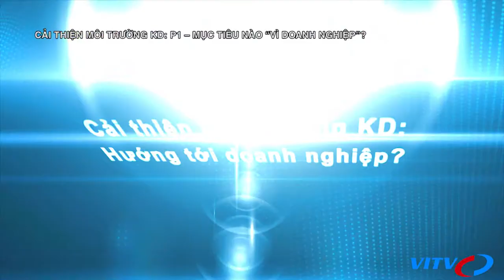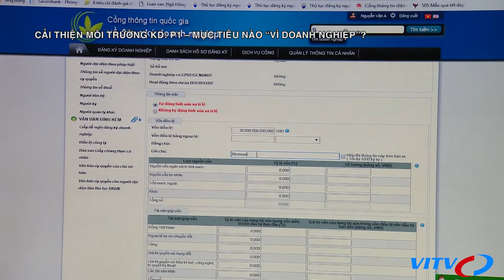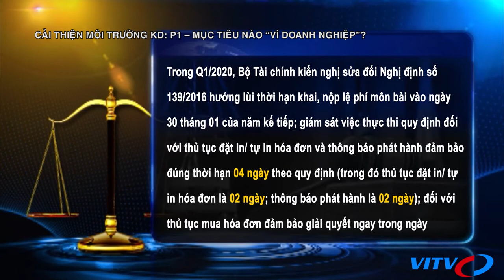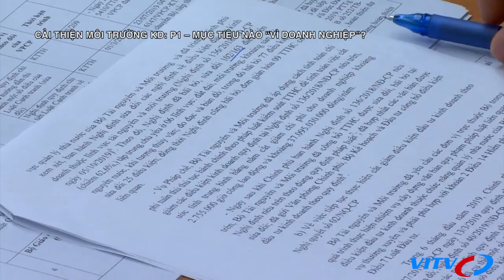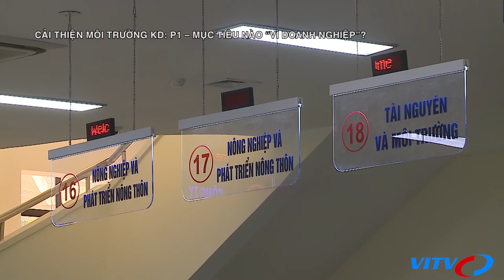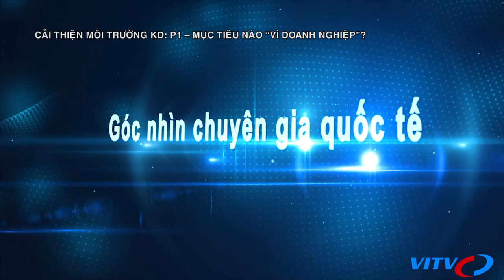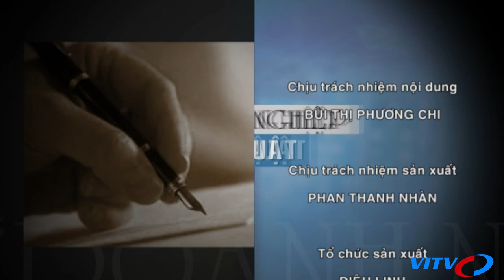Cải thiện môi trường Kinh Doanh : P1 – Mục tiêu nào “vì doanh nghiệp”?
Ngay từ những ngày đầu năm 2020 đã có những tín hiệu tích cực cho thấy sự vào cuộc mạnh mẽ của chính phủ ngay từ đầu năm trong công cuộc cải thiện môi trường kinh doanh VN, đó là sự ra đời của nghị quyết 02 với nhiều mục tiêu cụ thể, đó là quyết định thành lập tổ công tác đặc biệt của Thủ tướng về thúc đẩy cải cách, cải thiện môi trường kinh doanh …. Tất cả chỉ nhằm mục đích cải thiện môi trường kinh doanh VN, nâng hạng của VN trên các bảng xếp hạng quốc tế về môi trường kinh doanh và năng lực cạnh tranh trong năm 2020 và các năm tiếp theo. Tuy nhiên, trong những mục tiêu được đề ra, mục tiêu nào thực sự vì doanh nghiệp? mục tiêu khả thi để có thể triển khai và hoàn thành? Nội dung trên sẽ được triển khai trong vệt đề tài “Cải thiện môi trường kinh doanh”, chương trình tuần này – P1 sẽ tập trung làm rõ “Những mục tiêu nào sẽ vì doanh nghiệp”?